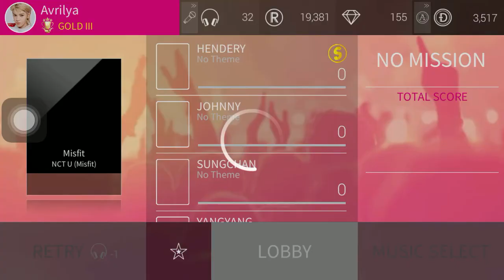SuperStar SMTOWN • NCT U Misfit Hard All Perfect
Please keep support me to upload more videos with Subscribe, comment, share and hit the like bottom if you like it, you also may hit the bell so that you will notice my latest video